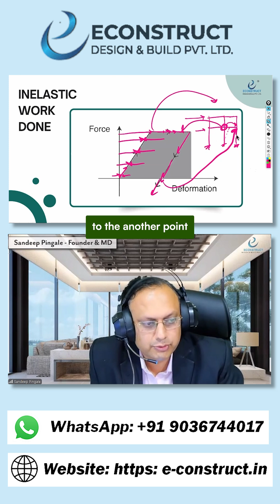🏗️ Inelastic Work Done in Performance-Based Design (PBD)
1).Online Master Study In Interior Designing With Project Management (6-12 Months)

6). Master Study In Branding & Promotions